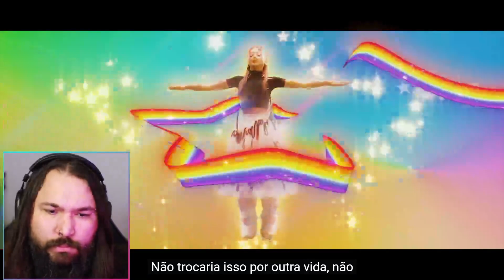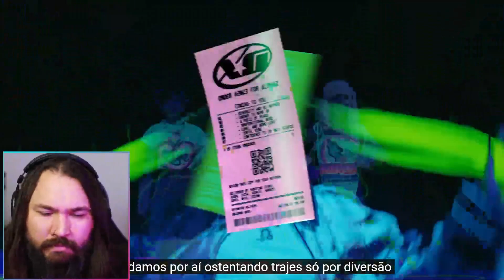XG - SHOOTING STAR | REACTION - REAÇÃO